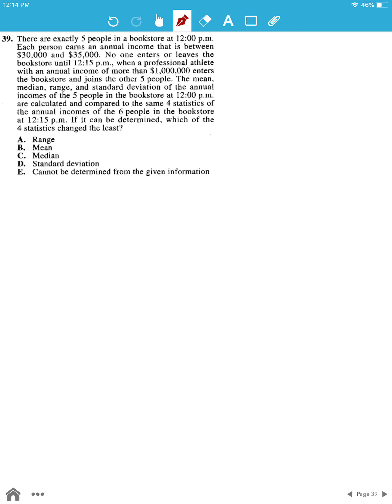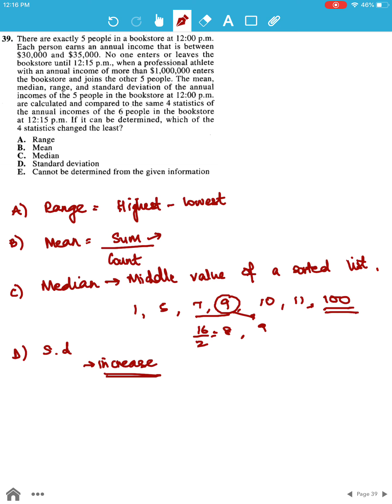ACT Test 1 Section 2 Question 39